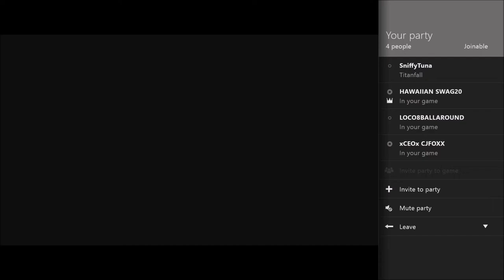EPIC CTF COMEBACK! (Titanfall Multiplayer Gameplay)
I partied up with these random dudes and this was an epic match. We were down the entire game right until the end!
Give the video a thumbs up and show your support!
Thanks in advance! Enjoy :)